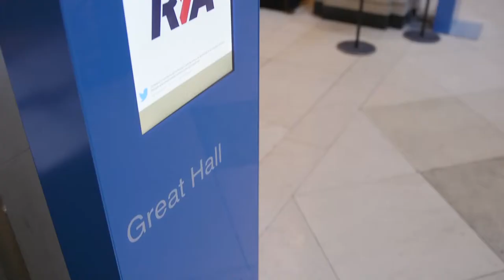RYA Volunteer Awards 2017 - the MBE's of boating - with HRH The Princess Royal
The RYA Volunteer awards; the MBE's of our sport recognise the outstanding contributions made by volunteers throughout the UK.

Recipients of the 2017 RYA Volunteer Awards and their guests were invited to a special presentation ceremony and luncheon in London on 24th November 2017. Over 70 volunteers from across the country were recognised for their exceptional dedication and achievements in boating when they received an RYA Volunteer Award. The awards were presented by HRH The Princess Royal to volunteers across the UK in a prestigious awards ceremony held at One Great George Street, London.